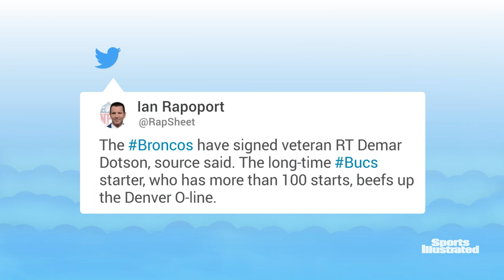Broncos Sign OT Demar Dotson to One-Year Deal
The Broncos have signed their right-tackle replacement to Ja'Wuan James. Demar Dotson is now a Bronco.